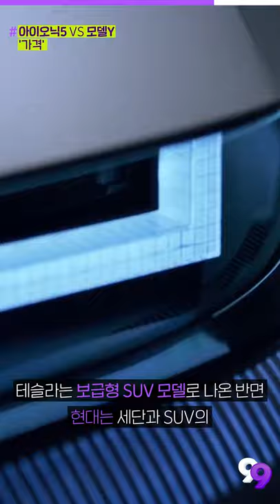[99뉴스] 현대차 아이오닉5 vs 테슬라 모델Y, 뭘 살까요?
기사를 더 자세히 보는 방법!

▶오늘의 PICK
모델 Y도 없고, 가격은 3000만원 대…’아이오닉 5′ 판 깔렸다

게임체인저 노리는 아이오닉5, LG∙SK 배터리 ‘품질 경쟁터’ 되나